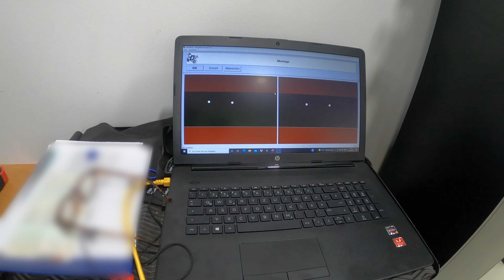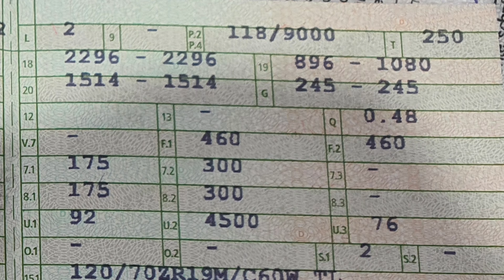KTM 1290 SuperAdventure S Rahmenvermessung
Heute geht es um die Begutachtung meiner KTM nach einem leichtem Auffahrunfall. Passiert ist uns zum Glück nichts aber die Sorge um die KTM war natürlich groß. Also haben wir uns an einen Gutachter gewandt und ihn mit einer Rahmenvermessung beauftragt. An dieser Stelle noch ein wichtiger Hinweis. Wenn ihr in einen unverschuldeten Unfall verwickelt wurdet könnt ihr euch den Gutachter selbst aussuchen! Lasst euch nicht auf die "gut" gemeinten Unterstützungen der gegnerischen Versicherung ein. Grundsätzlich ist jeder Gutachter zur Objektivität verpflichtet aber meistens geht es um viel Geld und daher möchte ich euch folgende Partner ans Herz legen:

Ich arbeite seit vielen Jahren mit der Michael Schneider GmbH zusammen und bin bisher immer top beraten worden. Besonders im Falle eines Unfalls ist eine kompetente Unterstützung sehr hilfreich - und nein das ist keine Werbung!